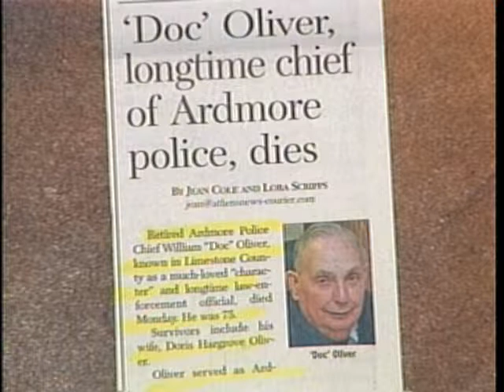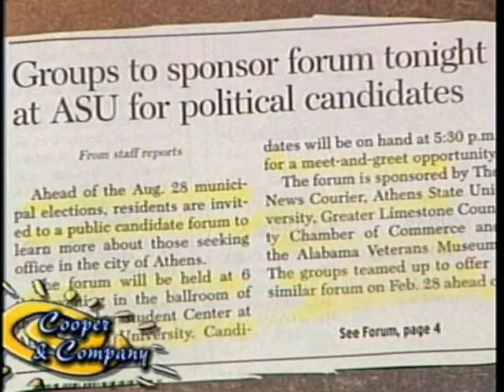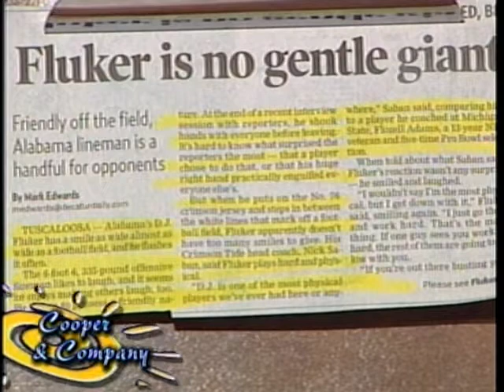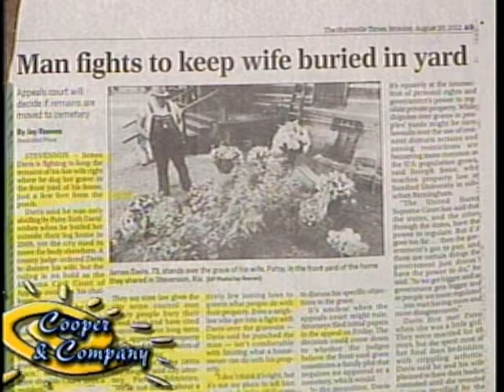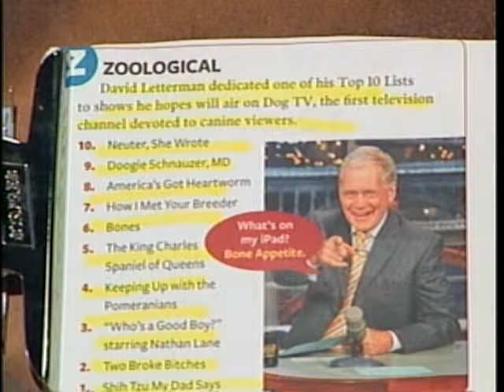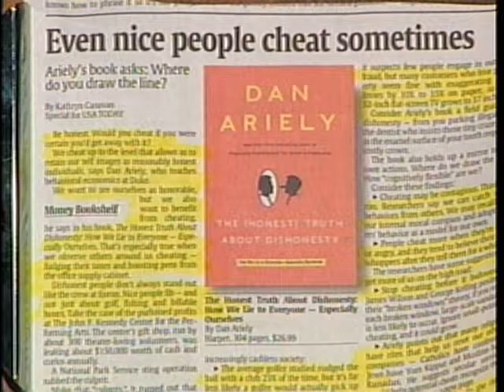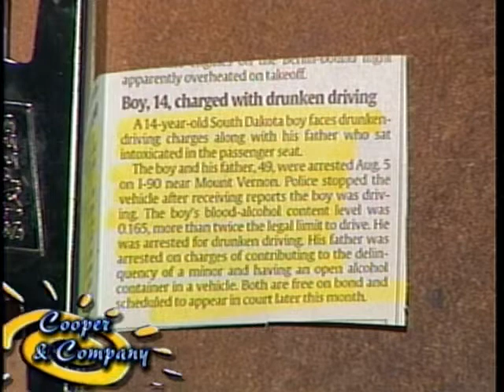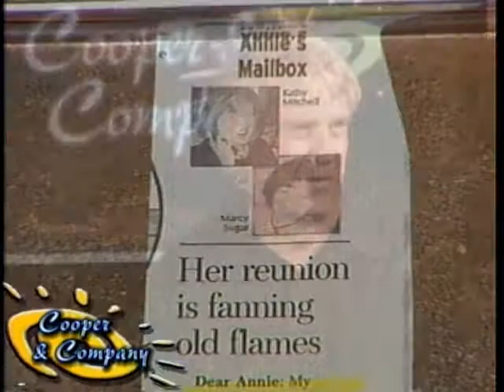Tom McAllister 8 21 12